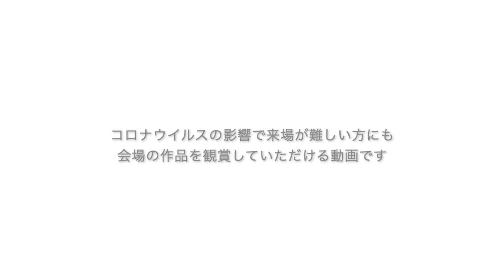2021年 春季展 第1室／第2室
2021年4月13日〜18日まで東京都北区王子の「北とぴあ・地下1階展示会場」において開催された現代水墨画協会主催「2021春季展」の第1室/第2室の動画になります。
全部で第4室まであります。